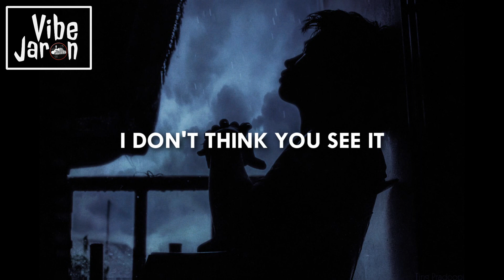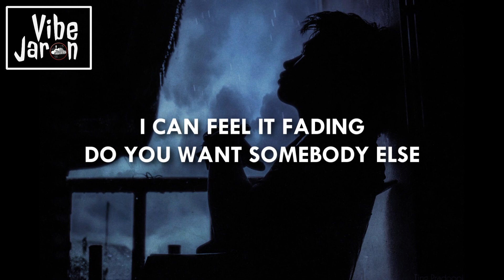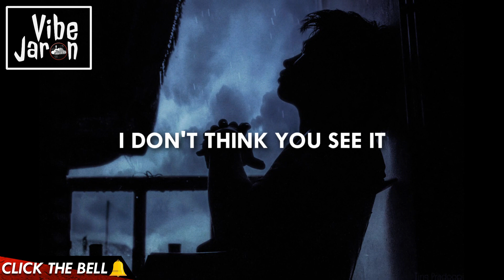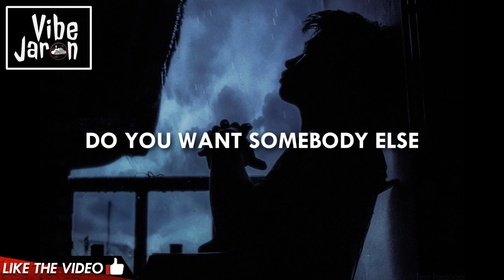NΔNO - FADING (Lyrics)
NΔNO - FADING (Lyrics) | R&B & Soul | Alone

If you like the song, Share it with Friends. You never know It will help the artist and the channel as well.

If the artist or the label of the song has any issues with the upload, please contact on , it will be immediately deleted.